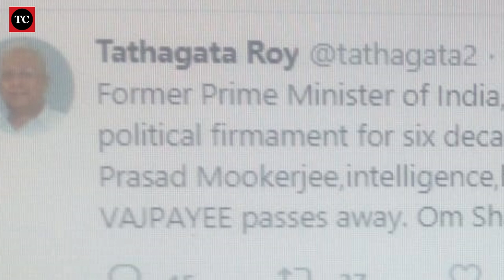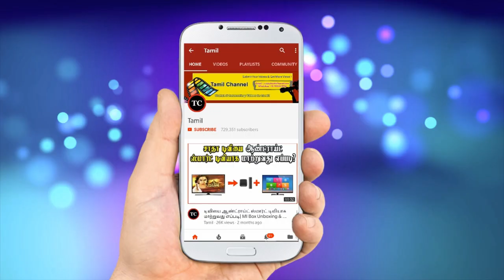வாஜ்பாய் இறந்து விட்டதாக டிவீட் போட்டுவிட்டு டெலிட் செய்த திரிபுரா கவர்னர் | வாஜ்பாய் உடல்நிலை